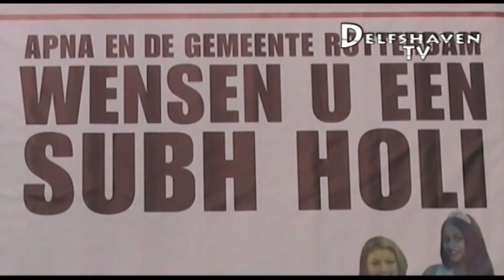Delfshaven TV: Holika verbranding bij Sparta Stadion (12-02-2015)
Bij het Sparta Stadion vond de jaarlijkse Holika verbranding plaats. Dit in het kader van Holi, het Hindoestaanse lentefeest en viering van het nieuwe jaar. Het goede overwint het kwade, en de verbranding symboliseert dit.